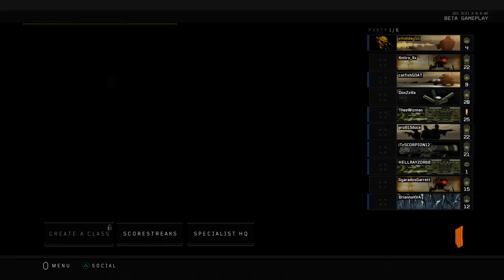xHolidaySG's Live PS4 Broadcast